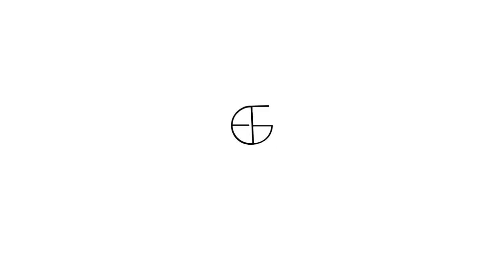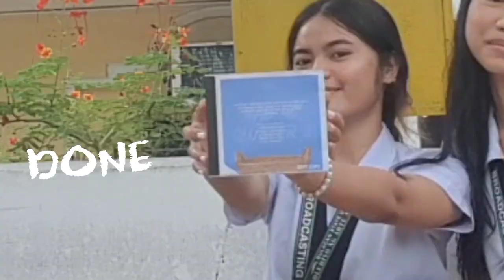𝗕𝗨𝗟𝗦𝗨 𝗩𝗟𝗢𝗚 𝗘𝗣𝟮 | thesis requirements📄, graduation practice🎓, recreating old photos and videos🖼️🤍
Sharing with you our college life plus vlogging era as broadcasting students in BulSu HAHAHAHAHA. And yeaaah hope you enjoy watching!